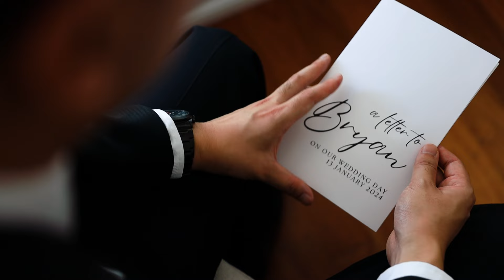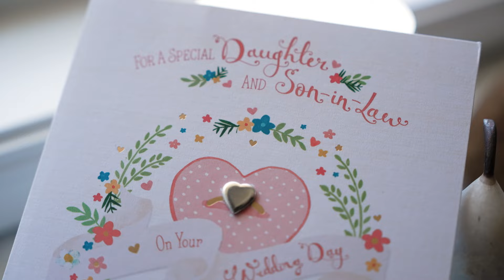Annie and Bryan Wedding Highlight